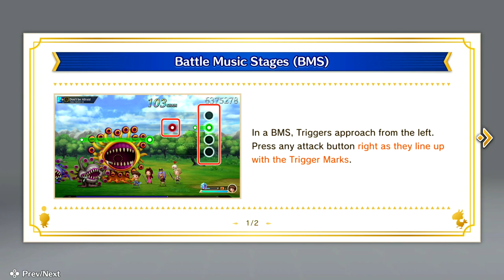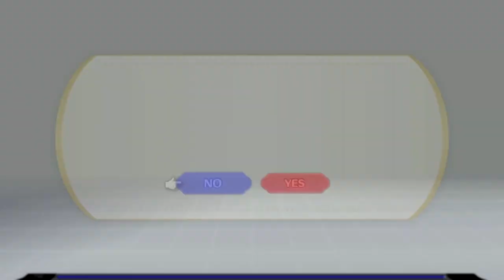Theatrhythm Final Bar Line Switch Gameplay Walkthrough Part 1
In this video, we're going to be playing through the Theatrhythm Final Fantasy game on the Switch!

In this first part of the playthrough, we're going to be playing through the game's first stage, and learning how to use the game's controls.

theatrhythm final bar line gameplay walkthrough from Quick Gameplay

- Gameplay Walkthrough
- Theatrhythm Final Bar Line
- Nintendo Switch
- Game Title: